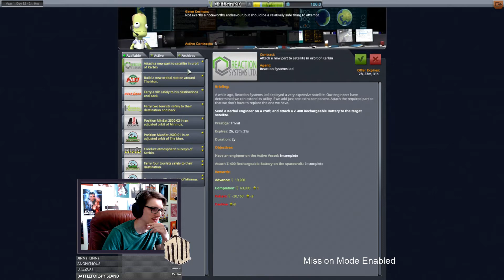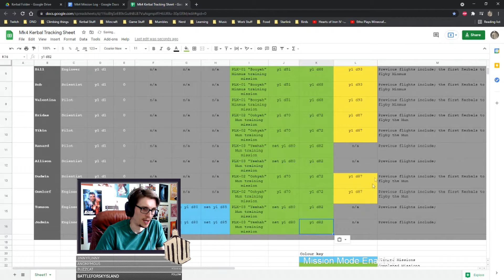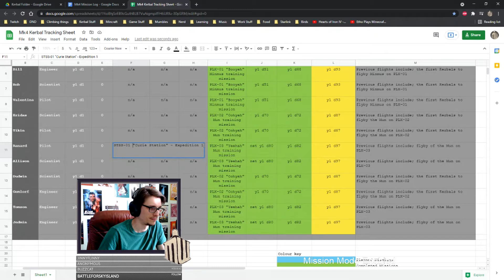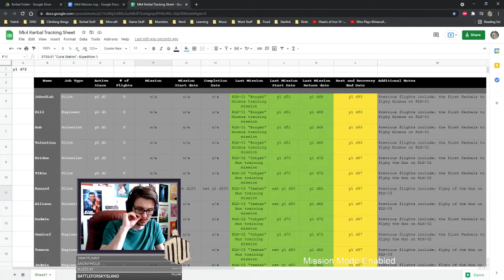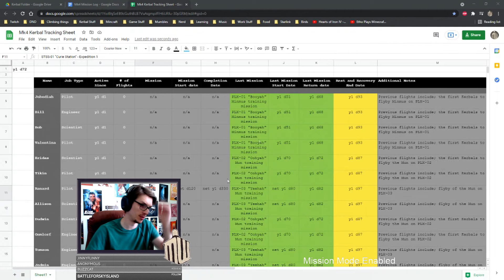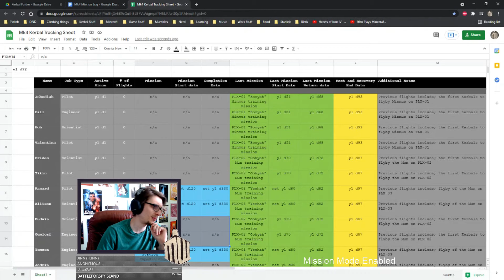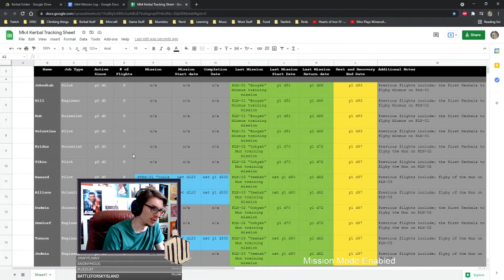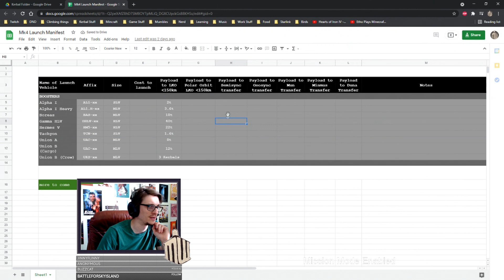WombleX Mk4 - p51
from the live stream broadcast on 04/06/21